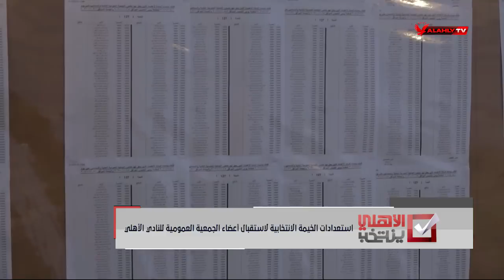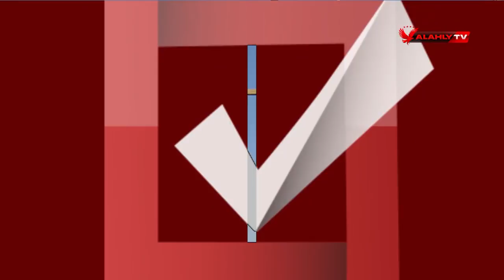الحلقة الكاملة | عدلي القيعي في ضيافة إبراهيم المنيسي بالأهلي ينتخب